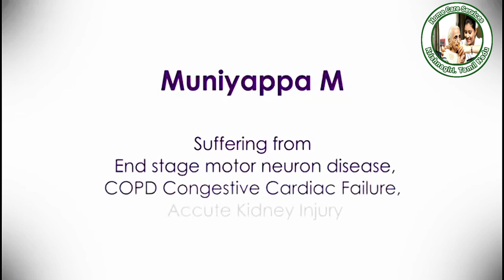HOME CARE GANGA. OUR CUSTOMER.